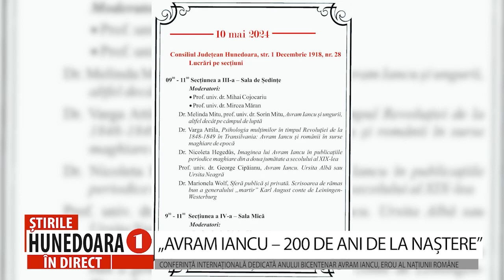„AVRAM IANCU – 200 DE ANI DE LA NAȘTERE”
CONFERINȚĂ INTERNAȚIONALĂ DEDICATĂ ANULUI BICENTENAR AVRAM IANCU, EROU AL NAȚIUNII ROMÂNE
                 În cadrul Ofensivei Culturale a Consiliului Județean Hunedoara și în semn de omagiu față de Avram Iancu, Eroul Național plecat de pe aceste meleaguri și de la a cărui naștere se împlinesc 200 de ani în 2024, va avea loc, în județul nostru, un eveniment științific de mare anvergură ce se va desfășura în perioada 9-10 mai. De menționat faptul că județul Hunedoara este singurul din țară care a inițiat o astfel de manifestare dedicată anului bicentenar Avram Iancu, Erou al Națiunii Române.